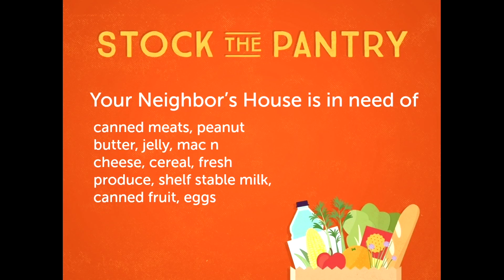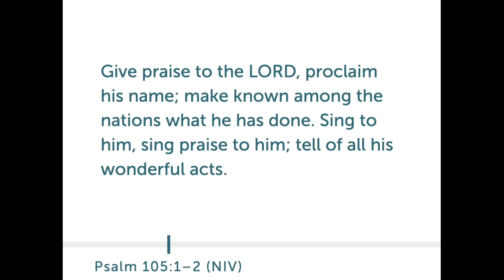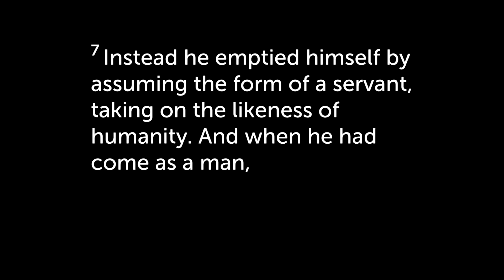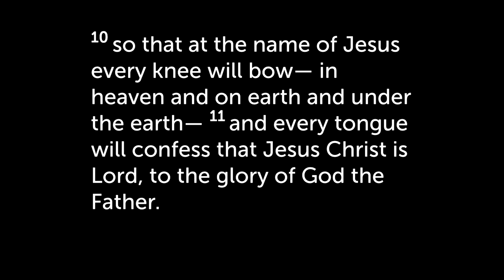FBC Whitesboro TX, 8 20 2023 2nd